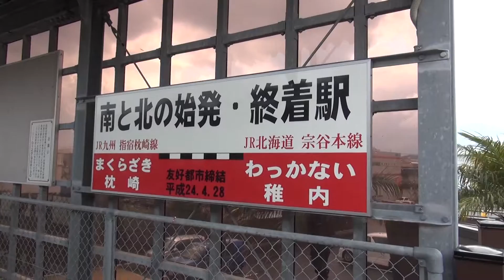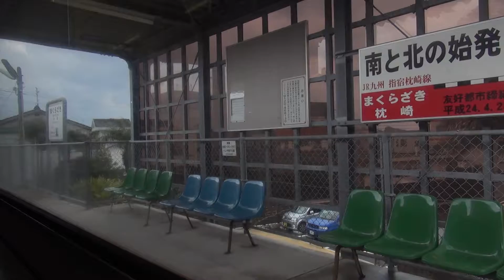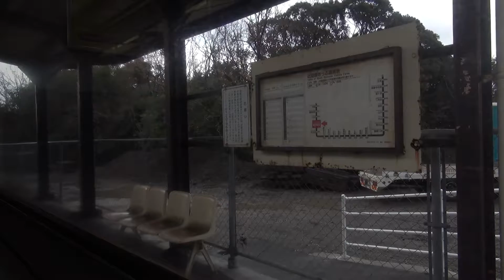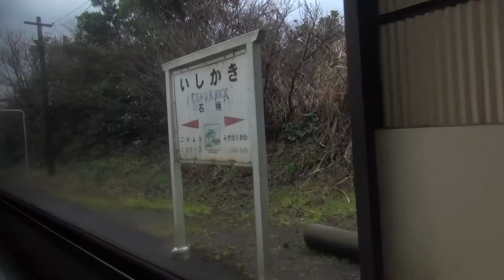車窓 指宿枕崎線1346Ｄ 枕崎→鹿児島中央① キハ47-9098 2017.02.09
指宿枕崎線1346Ｄの車窓です。①は枕崎駅の様子と枕崎から西頴娃までの右側車窓です。キハ47-9098にて撮影。